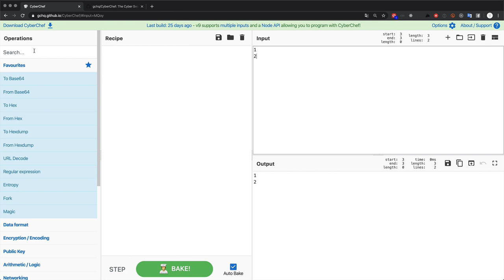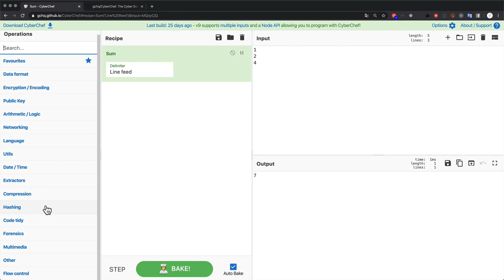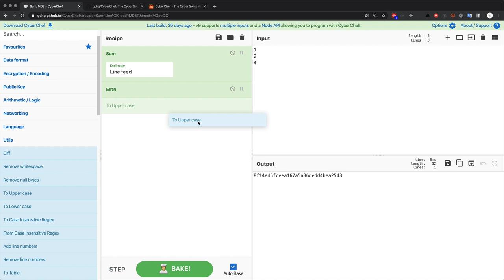코딩 없이 데이터 요리하기 - CyberChef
데이터를 처리하기 위해서 꼭 코딩이 필요한 것은 아닙니다. 영국의 정보기관인 GCHQ에서 만든 CyberChef는 다양한 데이터 처리 방법을 제공합니다. 또 여러 방법들을 조합해서 시간의 순서에 따라서 실행되도록 할 수 있는 블록코딩 방식의 사용성 또한 제공하고 있습니다. 정말 유용합니다.